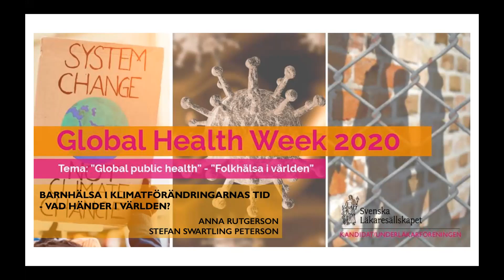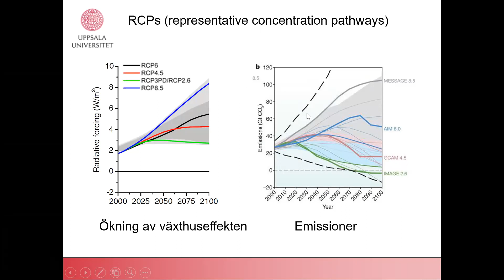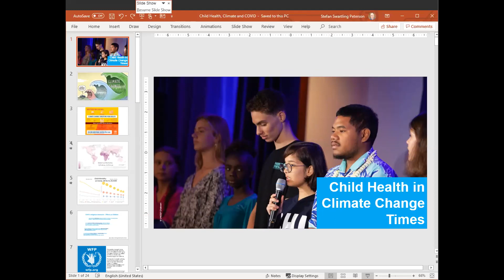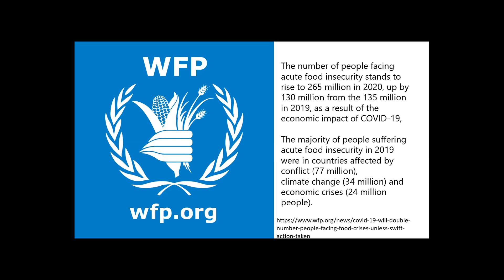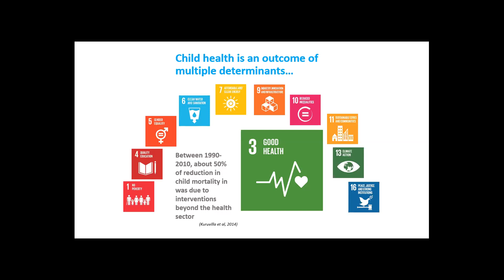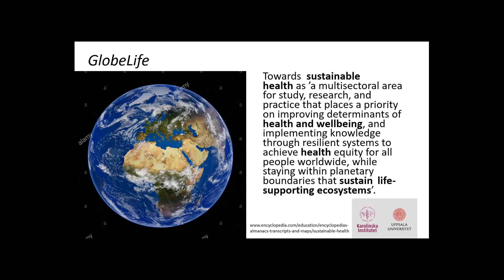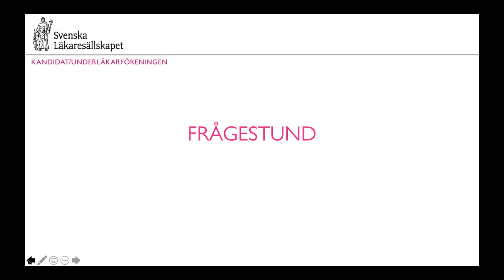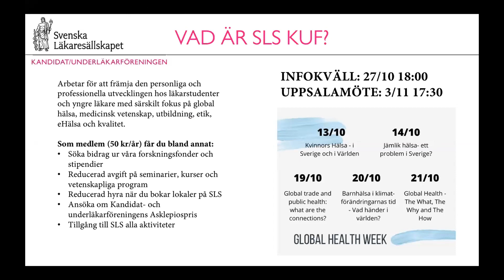KUF Global Health Week 2020: Barnhälsa i klimatförändringarnas tid - Vad händer i världen?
Kandidat och underläkarföreningen under Global Health Week 2020